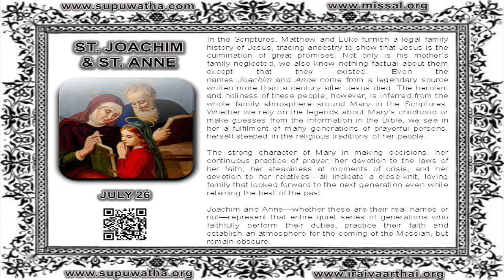26 JULY - ST JOACHIM & ST ANNE - SAINT OF THE DAY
ST JOACHIM AND ST ANNE
26 JULY 2014